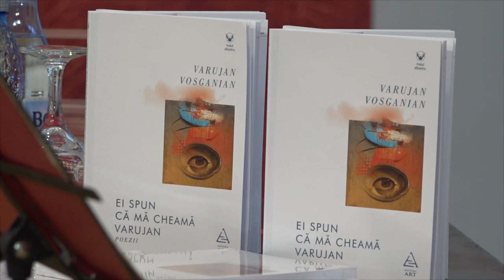LA BACAU Provocari Colocviale cu Varujan Vosganian - Despre uitare, razbunare, iertare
LA BACAU Provocări Colocviale cu Varujan Vosganian - Despre uitare, răzbunare, iertare. FILMARE TELEVIZIUNEA LITARARĂ UHD 4K

Cu stimă,
echipa Exclusiv

Vizionare plăcută !